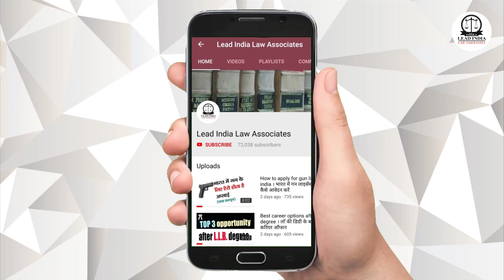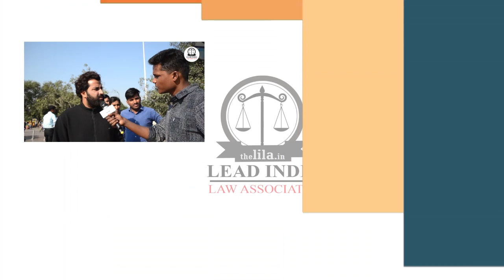Public opinion on the inter-cast marriage। What people think about Court marriage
अंतरजातीय विवाह पर जनता की राय। कोर्ट मैरिज के बारे में लोग क्या सोचते हैं